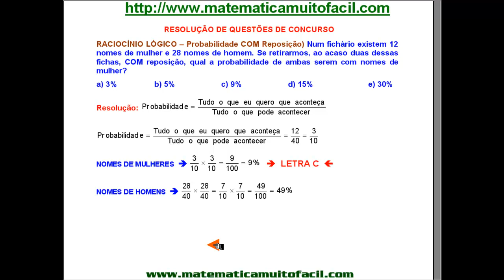Raciocínio Lógico Probabilidade com Reposição Questão 21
Raciocínio Lógico   Probabilidade com Reposição   Questão 21 - Videoaula Explicada pelo professor Luiz Fernando Reis